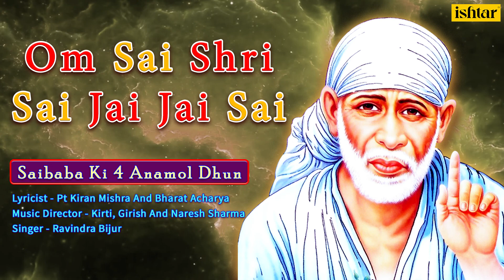Saibaba Ki 4 Anamol Dhun 1| Ravindra Bijur | Om Sai Shri Sai Jai Jai Sai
Ishtar Devotional Presents Saibaba Ki 4 Anamol Dhun 2 by Ravindra Bijur.

Also You Can:
'LIKE' us on Facebook: